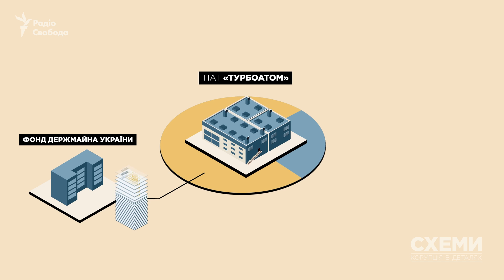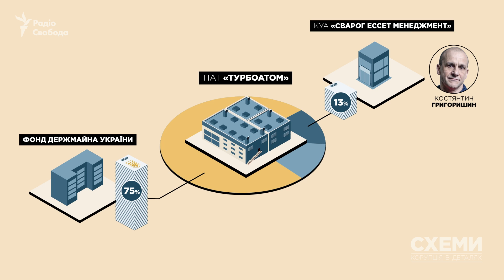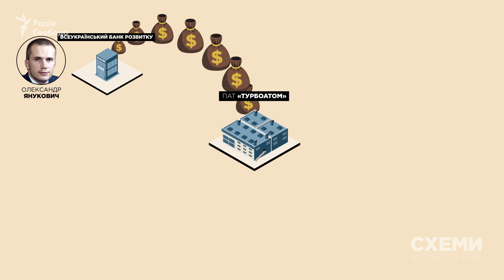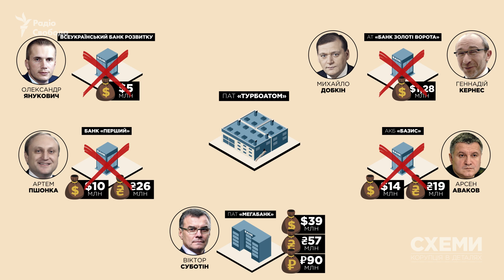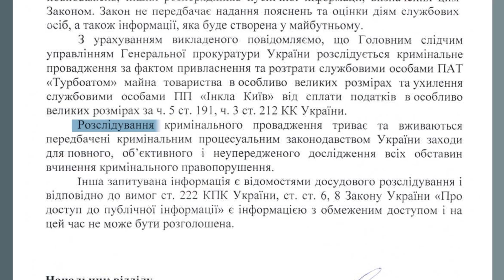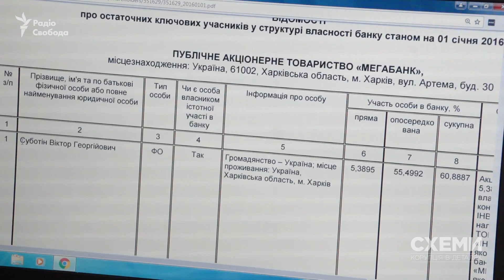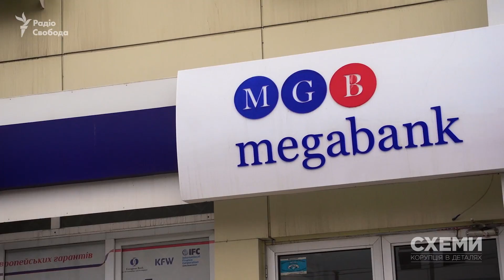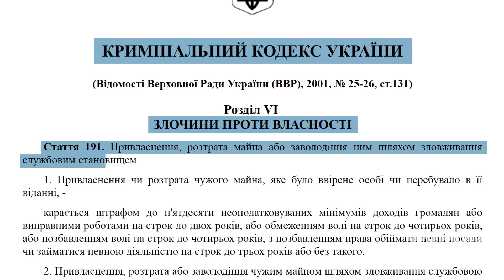Гендиректор «Турбоатому» тримає гроші цього держпідприємства у своєму ж банку | «СХЕМИ» №126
Автор: Олександр Чорновалов

Харківський завод «Турбоатом» – один із найбільших державних заводі з оборотами у сотні мільйонів доларів. Виявляється, цей завод тримає свої гроші у приватному банку, що належить директору державного «Турбоатому».

Програма «СХЕМИ» – проект Радіо Свобода та каналу «UA:Перший».

Ведуча: Наталія Седлецька